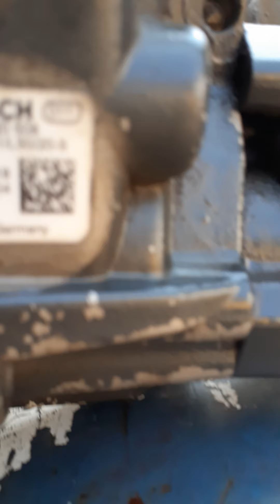cambiando la bomba de inyección diesel parte 2